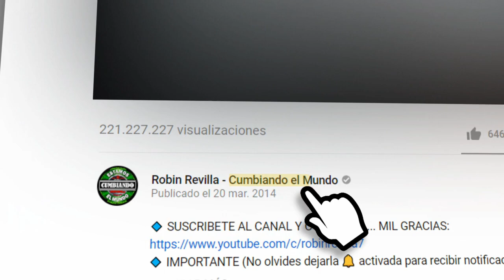NUNCA ES SUFICIENTE NOSTALGIA DE LA CUMBIA